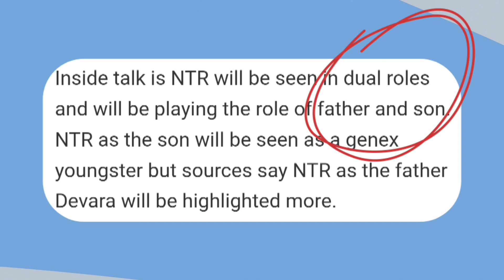Devara Part 1 Glimpse REVIEW | REVIEWS BY RK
Hello guys, welcome to the new review of Devara Part 1 Glimpse starring Jr NTR, Saif Ali Khan and Jahnvi Kapoor.